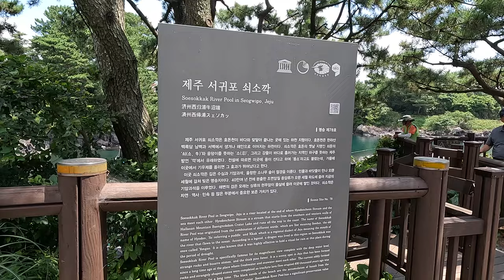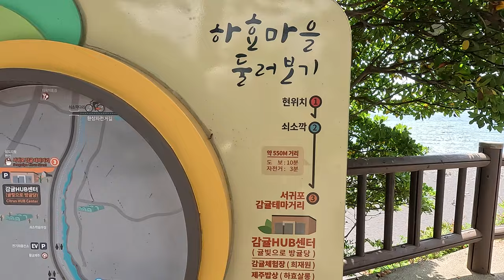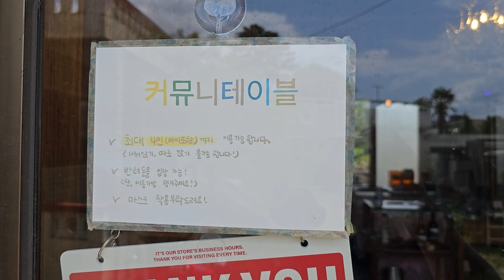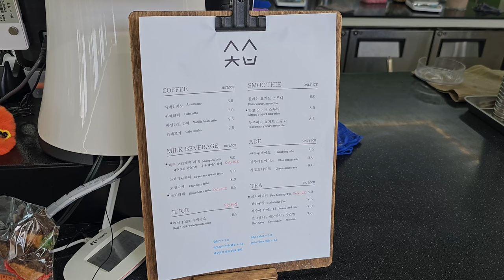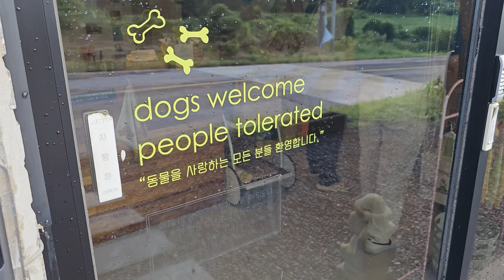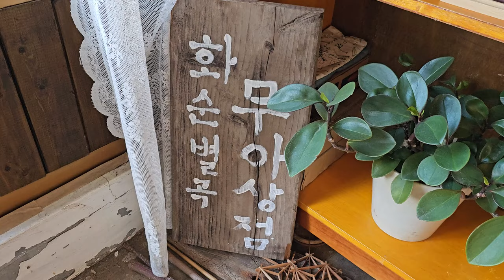반려견과 동행하는 제주도 남쪽 여행 추천 코스 【한국 제주도 3일차】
안녕하세요. 🙇‍♂️

반려견과 함께하는 제주도 여행 3일차.
제주도 남쪽 여행으로 쇠소깍과 산방산을 둘러보고,
반려견 데리고 갈만한 맛집과 카페 소개도 있어요.

그럼 영상에서 함께 만나보아요. 🌈

🏁 여행 루트
쇠소깍 → 커뮤니테이블(식당) → 소색채본(카페)
→ 산방산 → 웁스마이독 → 화순별곡(카페)
→ 화순금모래해수욕장 → 중문 모메든식당

🎬 4K 60Frame Video
📷 GoPro HERO11 BLACK, Galaxy S23 ULTRA

00:00 여행 시작
00:19 쇠소깍
02:10 커뮤니 테이블
02:58 소색채본
03:50 산방산
04:14 웁스 마이독
05:22 화순별곡
06:27 화순금모래해수욕장
06:35 중문 모메든식당
07:30 여행 끝